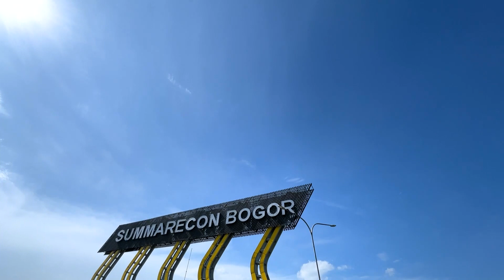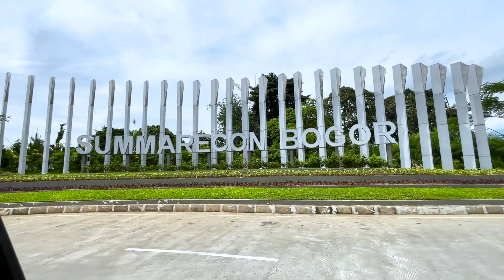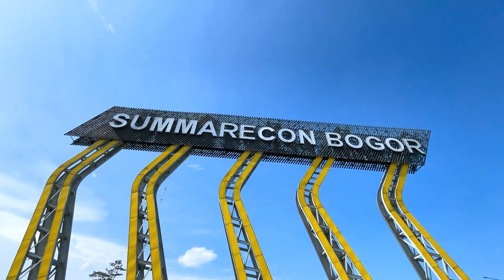Akses Menuju Summarecon Bogor Via Tol Dari dan Menuju Jakarta | Kota Mandiri Seluas 500Ha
Summarecon hadirkan kawasan perumahan terbaru di kota dan lingkungan baru untuk memenuhi kebutuhan rumah modern masyarakat Bogor dan sekitarnya.

Untuk harga terupdate dan info properti lebih lanjut :
WA & Call : Doddy Brata 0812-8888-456